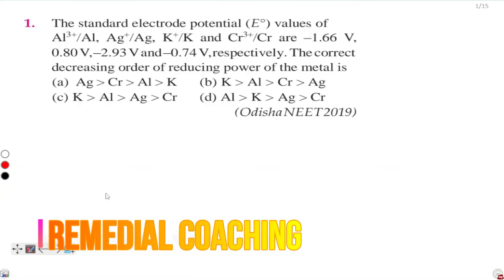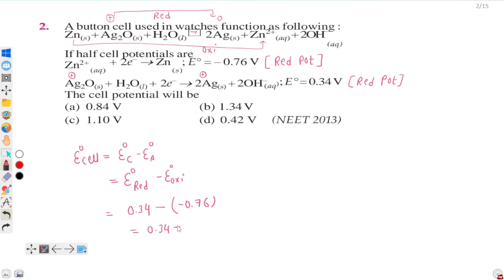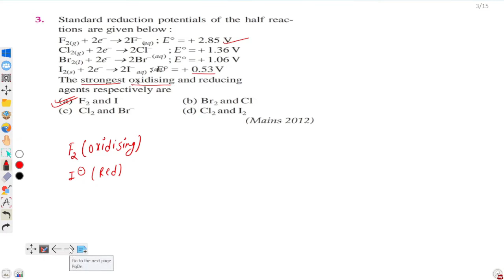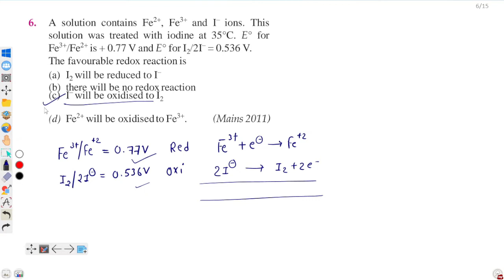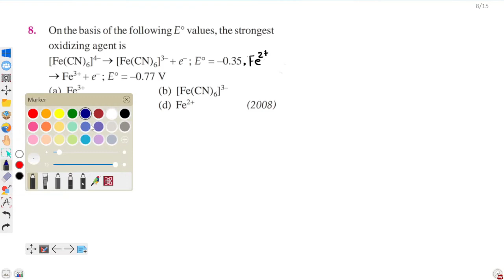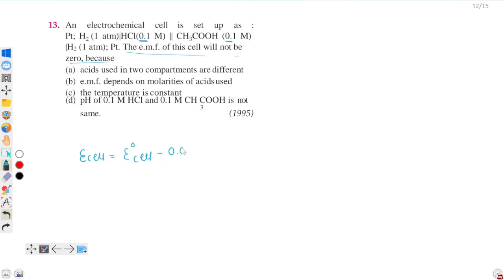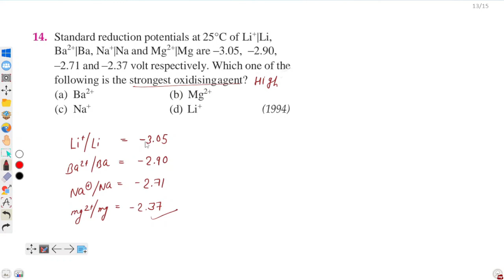Electrochemistry NEET pyqs Type - 01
Question based on standard electrode potnetial , oxidising power , reducing power , prevention from rusting